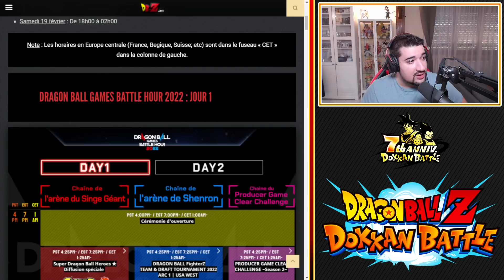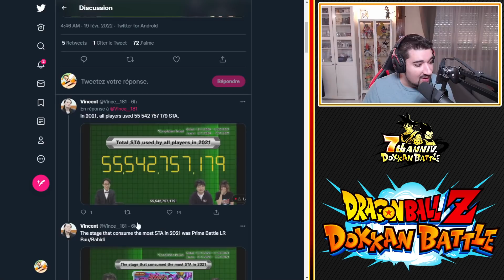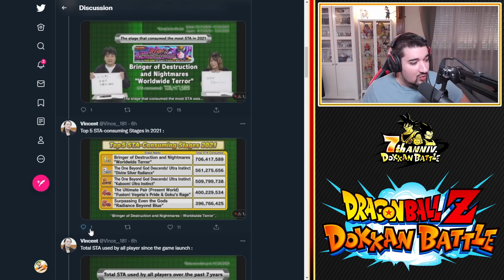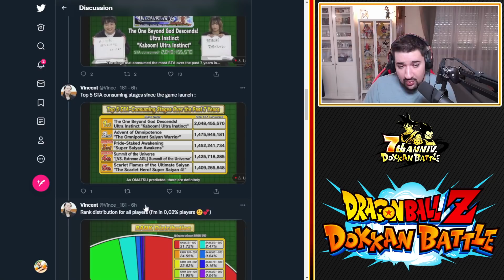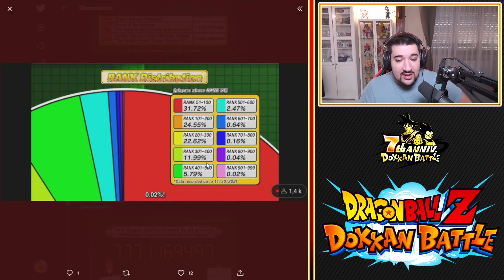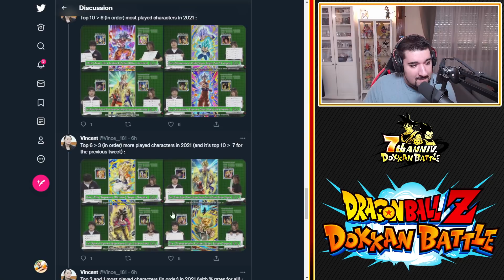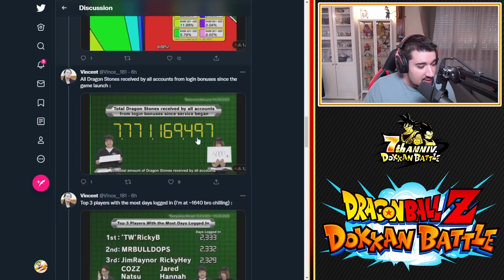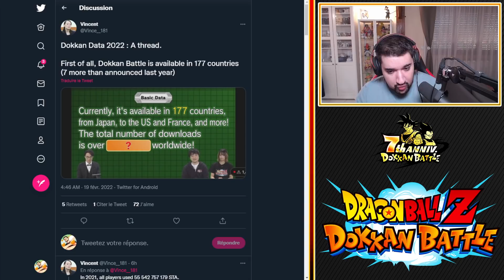"DOKKAN DATA" ! REGARDONS ÇA ! | DRAGON BALL Z DOKKAN BATTLE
Logo réalisé par El Choco !